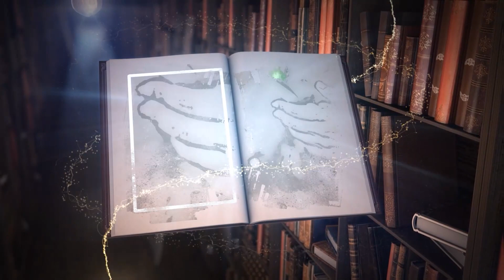Bilesiň gelýärmi | еl çarpmak haçan ýüze çykdy?!